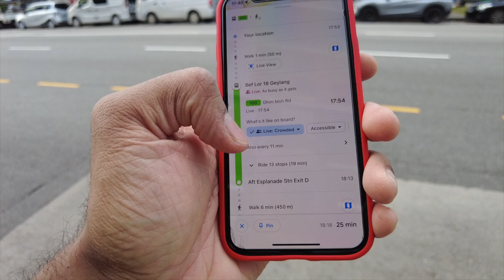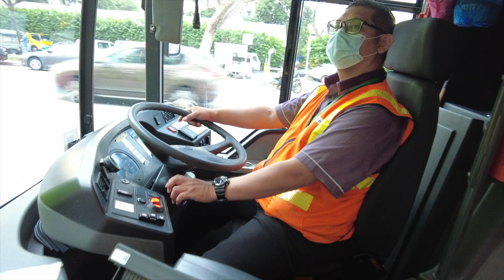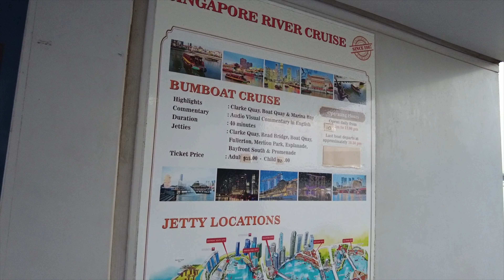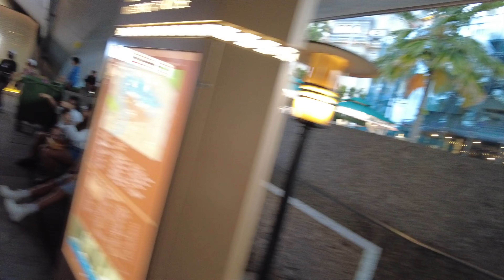MY FIRST IMPRESSIONS OF SINGAPORE😱🇸🇬 .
Well its my country number 14 and 6th in Asia and it was the Republic of Singapore 🇸🇬  . Definitely a must visit as its a small island nation and on top of the world . These are some my glimpses of the country as i travelled through on my first day and did just a bit of sight seeing . The places i visited are definitely worth visiting and explore the merlion , gardens by the bay and the marina bay sands . Few unexpected discoveries on the way but again all a part of travel and the country .

Please sit back and enjoy the video as I take you guys through singapore's tourist attractions .